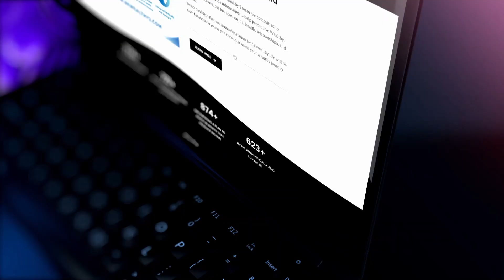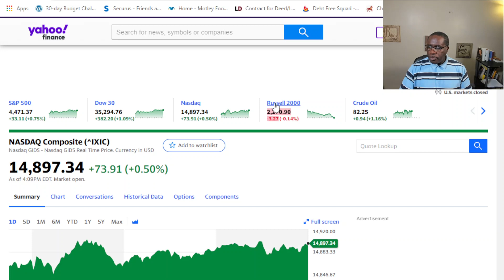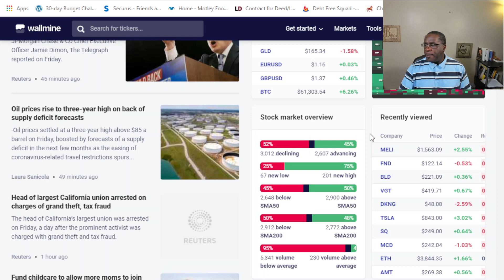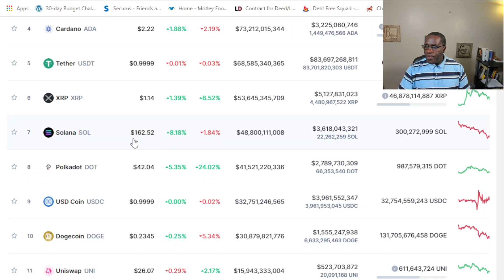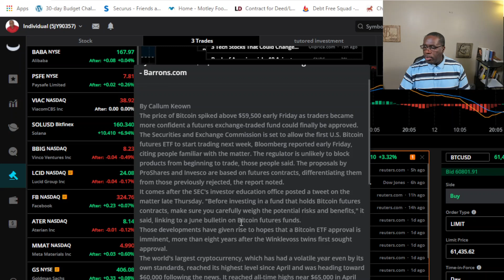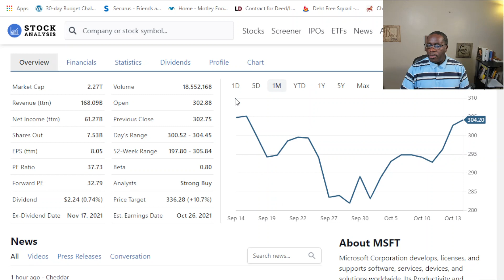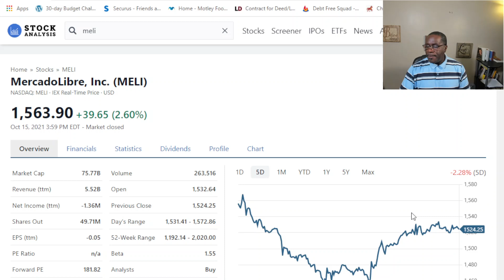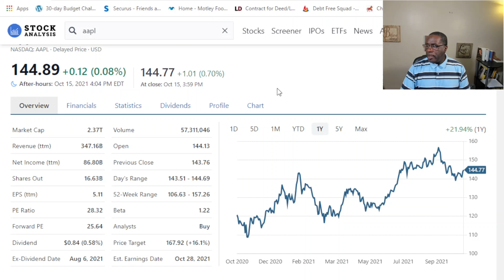Top 5 Stocks to Buy Now & Crytpo News (10/15)📈 | Stock Market Education | Duane Youngblood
In today's video I'll discuss Bitcoin and Ethereum's rise and what stocks you should buy, sell, or hold.   This is all about the top best stocks to buy now for this week.

Get 2 free stocks when you sign-up for WEBULL and deposit $5

Get $10 worth of Bitcoin when you sign up for coinbase using my

If you want to learn how to trade stocks profitably, even if you are a complete beginner,

Duane - the Wealth Connector is here to help and give you all the tools and strategies to trade stocks confidently and profitably.

4 Principles of Duane Youngblood and Be Wealthy 2
1.  Get out of bad debt, learn to use Good debt to build wealth
2.  Establish good credit with scores above 750
3.  Implement an Asset accumulation plan where you invest in Stocks, Crypto, Real Estate, Bonds, Art, Etc., that put Income in your pocket.
4.  Live Authentically as yourself and love it.